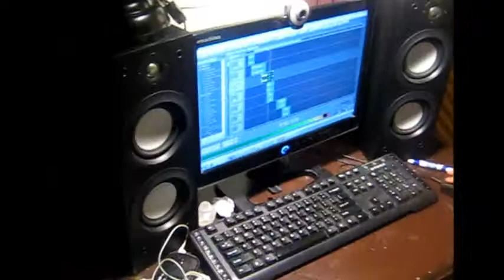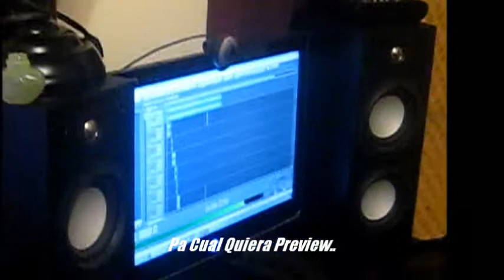The Reality Show Of H.Q Capitulo 6 /Part 6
jejeje